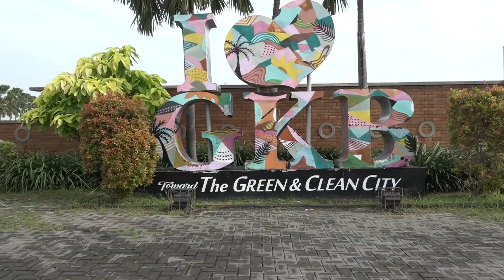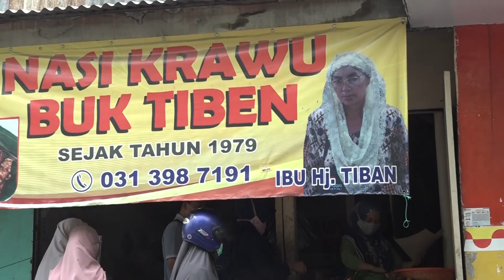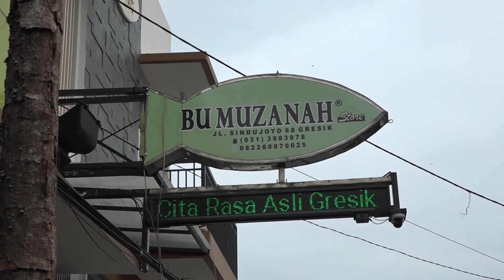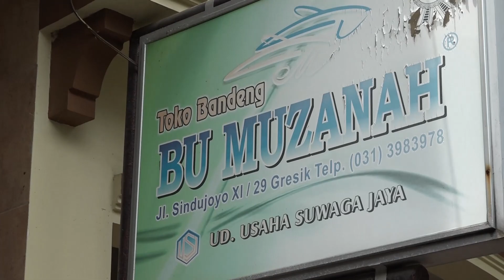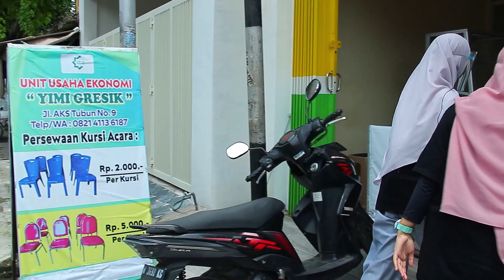JELAJAH KULINER GRESIK